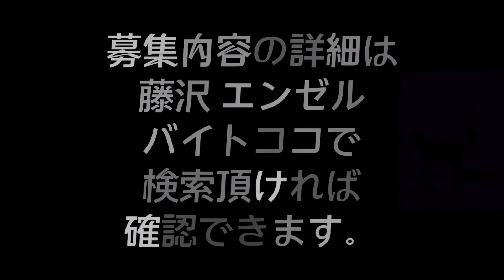プチ熟女パブ エンゼル バー・スナック・ラウンジ【パブスナックのフロアレディ・カウンターレディ】◆[夕方]18 時～営業スタートしました！20•30•40代プチ熟女絶賛活躍中です！藤沢市(藤沢駅周辺)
アルバイト・パート日払い・週払い短期アルバイトフリーシフト制週1日からOK平日のみOK週末のみOK勤務時間相談OK扶養控除内勤務OK夕方・夜・深夜・夜間未経験OK・経験不問副業・WワークOK履歴書不要駅から5分以内髪型・髪色自由服装自由ピアス・ネイル可送迎あり友達と一緒可経験者優遇大学生活躍中子育てママ・主婦(夫)活躍中20代活躍中30代活躍中40代活躍中大量募集
給与/待遇
保証１出勤6000円～10000円
※バックは手厚くびっくりするほど高額で
お付けします。面接時に確認して下さいね！
★ノルマも罰金も一切ありません。
★お給料は週払い制です。
★経験能力に関係なく誰でも高収入可能です。
★送り無料です。(遅番)
職種
バー・スナック・ラウンジ
エリア
神奈川県藤沢市（藤沢駅周辺）
最寄駅
「藤沢駅」徒歩3分
夕方・夜・深夜のアルバイト・パート求人情報
神奈川県藤沢市(藤沢駅周辺)ナイトワーク募集

～パブ エンゼルのPR～

◆お昼のプチ熟女ニュースの時間です◆
最後まで読んでくれたら嬉しいです！
[夕方]18時～イブニングタイム営業
スタートしました！20・30・40代の
プチ熟女・お姉様絶賛活躍中です！

【フロアレディ大募集】
◎今の生活にちょっとだけ余裕をプラス…
◎日々の生活にちょっぴり刺激をプラス…
◎晴れが好き
◎実は雨女
◎寄り道ばっか
◎背伸びはやめた
◎ひとりも悪くない
◎猫と犬どちらも好き

どれか一つでも当てはまったらお水の
お仕事やってみるのもありかもですよ～。
ちょっとしたきっかけで毎日の生活が
楽しく感じられてもらえたら嬉しいです。

◇お酒が飲めなくても全然大丈夫ですからね。
ソフトドリンク沢山用意してあります。
［笑顔］一つだけあればそれで充分ですから。

募集情報

資格・対象
年齢18歳以上（法令により）
◆パブスナック未経験・初心者さん歓迎！
◆大学生・専門学生・社会人・主婦さんも！
◆フリーターさん、Ｗワークでも大歓迎！
◆経験者優遇、ブランクある方も大歓迎！
◆お酒が飲めなくても大丈夫…！
◆20代、30代、40代の方が活躍中です♪
勤務時間
18：00～Last
★終電上がりもOK！
★遅出の勤務もOK！
★途中出勤・途中帰りもOK！
★18：00～、19：00～、20：00～とか
自由に設定できます。どんなに
小さなことでも相談してくださいね！
シフト・曜日
「登録制・シフト自己申告」
★週1日からOK！
★週2日～4日以上の勤務もOK！
★平日だけ、週末だけでもOK！
★レギュラー希望も大歓迎…！
出勤頻度やシフトなどはご希望を
お聞きして考慮いたします♪
休日・休暇
お店は日曜と祝日が定休です。週1日～OK！
なのでお休みのスケジュールはあなた次第♪
勤務期間
短期希望、長期勤務どちらも大歓迎！
勤務開始日などもお気軽にご相談ください♪
雇用形態
アルバイト・パートの求人
給与
待遇
★ノルマも罰金は一切ありません。
業種・職種
飲食店・ガールズバー・カフェバー・スナック
パブクラブ・キャバクラ｜ナイトワークの求人
フロアレディ、カウンターレディの募集
仕事内容
あなたの［笑顔］だけあればそれだけで十分です。
お酒が飲めなくても全然大丈夫です。
お友達感覚で気軽にお客様とお話して下さいね。
服装・髪形も自由ですからね。
あなたらしさを演出してくれたら嬉しいです。
お店情報
年齢20歳以上から20代、30代、40代どの年齢層でも
活躍できます。フリーター、ダブルワーク、主婦の
みなさん大歓迎です。専門・短大・四大生の皆さんも
学校帰り、週末のお休みを活用して働いてみませんか！
未経験・ブランクある方も大歓迎！
お水のお仕事が初めての女の子でも全然大丈夫！何の
不安もなく働けますからね。ブランクのあるお姉様、
諦めていた方もこの機会に是非ご応募くださいね！
他店から移籍を考え中の方
現職給与も最大限考慮させていただきます(詳細面談時)
その他気になることは何でもお気軽にご相談ください。
応募・面接情報

お電話またはWEBにてお気軽にご応募ください。
お友達と一緒の応募も大歓迎です！

…応募後のプロセス…
(1)応募を確認後、担当者からご連絡いたします。
面接日はご都合の良い日程を教えてくださいね。

(2)面接はお店にて行ないます。
面接の際、履歴書は不要…！普段通りの
気軽な服装でお気軽にご来店ください。
店舗情報

プチ熟女パブ エンゼル
住所 神奈川県藤沢市南藤沢22-8「3階」

最寄駅 「藤沢駅」南口から徒歩3分
東海道本線/藤沢駅
江ノ島電鉄/藤沢駅
小田急江ノ島線/藤沢駅
OPA1階コージーコーナーから直進30秒
ローソンが１階に入ったビルの3Fです。
応募方法 まずはお電話またはWEBにて
電話番号 ★お電話でのお問合せ大歓迎です！
【求人受付/17時～24時】

…プチ熟女 パブ エンゼル…

「ノルマなし！」と説明されて安心して入店したのに
実際は何だかんだとノルマ・罰金が課せられた…
そんな経験された女の子いませんか！？
エンゼルではそんな心配は全くいりませんからね。
ノルマも罰金も全く存在しないお店ですから
安心してご応募くださいね。

◎やってみようか？やっぱりやめておこうか？
迷っている女の子にぴったりなお店がエンゼルです。
年齢も経験も不問です。
働く環境を本当に大切にしているお店ですから

そんなことが無理なく可能になるお店がエンゼルです。

◎お給料はちょっと安めに思われるかもですが
日給6000円～10000円は最低保障給です。
保障にプラスして超高額バック支給されますから
女の子のみなさん働き方次第でちょっとプラス、
沢山プラス、そんな事が可能なお店がエンゼルです。

◎面接採用担当は、面接採用に特化した
25年のベテランが担当しています。とっても
話しやすい担当ですからね。応募にあたって、
どんな小さなことでも相談してみて下さいね。

★笑顔のステキなあなたのご応募お待ちしています！！